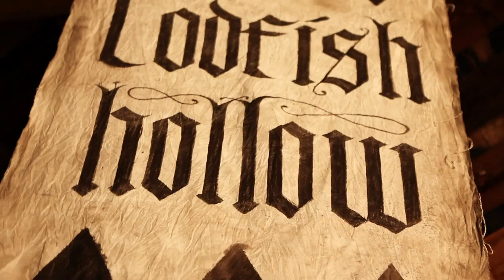Foreign Fields - Full Concert - 07/04/12 - Codfish Hollow Barn (OFFICIAL)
Foreign Fields - Full Concert
Recorded Live: 7/4/2012 - Codfish Hollow Barn (Maquoketa, IA)

Setlist:
0:00:00 - Pillars
0:05:39 - From The Lake To The Land
0:09:11 - So Many Foreign Homes
0:13:50 - Taller
0:18:51 - Mountaintop
0:23:30 - A Difficult Year
0:27:17 - Where The Willow Tree Died
0:31:44 - New Song
0:37:00 - Names And Races